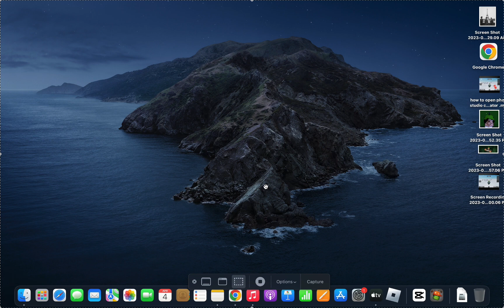how to record in macOS and imac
only mac and imac users can watch this video